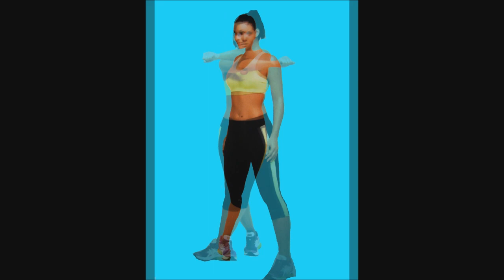GINÁSTICA COM MUSICA 2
MUSICAS  E  IMAGENS  DE  MARCOS  ROMEU  EM TODOS  VIDEOS  DESTE  CANAL@marcosbelo1745

MUSICAS  MARCOS   ROMEU  CANAL  YOU TUBE  (MARCOS  BELO )     TEM  MUSICA   ROMÂNTICA,  FORRO  ,  SAMBA ,  ROCK , CARNAVAL  ,  COISAS  INTERESSANTES,  NATAL  ,  CCXP  DE  VARIOS  ANOS  EM   SP  ,EXPOSICÕES  DE  CARROS  ,  ARTE ,  QUADROS , AQUÁRIOS  E  MUITO  MAIS  SE  GOSTAREM  SE  INSCREVAM NO  MEU  CANAL  OK

MUSIC MARCOS ROMEU YOU TUBE CHANNEL (MARCOS BELO) HAS ROMANTIC MUSIC, FORRO, SAMBA, ROCK, CARNIVAL, INTERESTING THINGS, CHRISTMAS, CCXP OF VARIOUS YEARS IN SP, CAR EXHIBITIONS, ART, PICTURES AND MUCH MORE IF YOU LIKE SUBSCRIBE TO MY OK CHANNEL

MUSIK MARCOS ROMEU YOU TUBE CHANNEL (MARCOS BELO) HAT ROMANTISCHE MUSIK, FORRO, SAMBA, ROCK, KARNEVAL, INTERESSANTE DINGE, WEIHNACHTEN, CCXP VERSCHIEDENER JAHRE IN SP, AUTOAUSSTELLUNGEN, KUNST, BILDER UND VIELES MEHR.

ԵՐԱԺՇՏՈՒԹՅՈՒՆ MARCOS ROMEU YOU TUBE CHANNEL (MARCOS BELO) ՈՒՆԻ ՌՈՄԱՆՏԻԿ ԵՐԱԺՇՏՈՒԹՅՈՒՆ, ՖՈՐՐՈ, ՍԱՄԲԱ, ՌՈՔ, ԿԱՐՆԱՎԱԼ, ՀԵՏԱՔՐՔԻՐ ԲԱՐԵՐ, ՍՈՒՐԲ ԾՆՈՒՆԴ, CCXP ՏԱՐԲԵՐ ՏԱՐԻՆԵՐԻ SP, ԱՎՏՈՏԱՐԻՆԵՐԻ, ԱՎՏՈՄԵՔԵՆԱՆԵՐԻ ՑՈՒՑԱՀԱՆԴԵՍԵՐ, ՑՈՒՑԱԴՐՈՒԹՅՈՒՆՆԵՐ ԳՐԱԳՐԵԼ ԻՄ OK-ին ԱԼԻՔ

MUSIQUE MARCOS ROMEU YOU TUBE CHANNEL (MARCOS BELO) A DE LA MUSIQUE ROMANTIQUE, FORRO, SAMBA, ROCK, CARNAVAL, DES CHOSES INTÉRESSANTES, NOËL, CCXP DE DIFFÉRENTES ANNÉES EN SP, EXPOSITIONS DE VOITURES, ART, PEINTURES, AQUARIUMS ET BEAUCOUP PLUS SI VOUS AIMEZ ABONNEZ-VOUS SUR MA CHAÎNE D'accord

MUZIEK MARCOS ROMEU YOU TUBE CHANNEL (MARCOS BELO) HEEFT ROMANTISCHE MUZIEK, FORRO, SAMBA, ROCK, CARNAVAL, INTERESSANTE DINGEN, KERST, CCXP VAN VERSCHILLENDE JAREN IN SP, AUTOTENTOONSTELLINGEN, KUNST, SCHILDERIJEN, AQUARIUMS EN VEEL MEER ALS JE JE WILT ABONNEREN OP MIJN KANAAL OK

ΜΟΥΣΙΚΗ MARCOS ROMEU YOU TUBE CHANNEL (MARCOS BELO) ΕΧΕΙ ΡΟΜΑΝΤΙΚΗ ΜΟΥΣΙΚΗ, FORRO, SAMBA, ROCK, ΚΑΡΝΑΒΑΛΙ, ΕΝΔΙΑΦΕΡΟΝΤΑ ΠΡΑΓΜΑΤΑ, ΧΡΙΣΤΟΥΓΕΝΝΑ, CCXP ΔΙΑΦΟΡΩΝ ΧΡΟΝΩΝ ΣΕ SP, ΕΚΘΕΣΕΙΣ ΑΥΤΟΚΙΝΗΤΩΝ, ΕΚΘΕΣΕΙΣ ΑΥΤΟΚΙΝΗΤΩΝ, ΕΚΘΕΣΕΙΣ ΑΥΤΟΚΙΝΗΤΩΝ, ΕΚΘΕΣΕΙΣ ΑΥΤΟΚΙΝΗΤΩΝ ΑΝ ΣΑΣ ΑΡΕΣΕΙ ΚΑΝΤΕ ΕΓΓΡΑΦΗ Τ

MÚSICA MARCOS ROMEU CANAL DE YOU TUBE (MARCOS BELO) TIENE MÚSICA ROMÁNTICA, FORRO, SAMBA, ROCK, CARNAVAL, COSAS INTERESANTES, NAVIDAD, CCXP DE VARIOS AÑOS EN SP, EXPOSICIONES DE AUTOS, ARTE, PINTURAS, ACUARIOS Y MUCHO MAS SI TE GUSTA SUSCRIBETE EN MI CANAL OK

chines
音樂 MARCOS ROMEU YOU TUBE CHANNEL (MARCOS BELO) 有浪漫音樂、FORRO、桑巴、搖滾、狂歡節、有趣的東西、聖誕節、在 SP 多年的 CCXP、汽車展覽、藝術、繪畫、水族館和更多如果你喜歡訂閱我的頻道好

ΜΟΥΣΙΚΗ MARCOS ROMEU YOU TUBE CHANNEL (MARCOS BELO) ΕΧΕΙ ΡΟΜΑΝΤΙΚΗ ΜΟΥΣΙΚΗ, FORRO, SAMBA, ROCK, ΚΑΡΝΑΒΑΛΙ, ΕΝΔΙΑΦΕΡΟΝΤΑ ΠΡΑΓΜΑΤΑ, ΧΡΙΣΤΟΥΓΕΝΝΑ, CCXP ΔΙΑΦΟΡΩΝ ΧΡΟΝΩΝ ΣΕ SP, ΕΚΘΕΣΕΙΣ ΑΥΤΟΚΙΝΗΤΩΝ, ΕΚΘΕΣΕΙΣ ΑΥΤΟΚΙΝΗΤΩΝ, ΕΚΘΕΣΕΙΣ ΑΥΤΟΚΙΝΗΤΩΝ, ΕΚΘΕΣΕΙΣ ΑΥΤΟΚΙΝΗΤΩΝ ΑΝ ΣΑΣ ΑΡΕΣΕΙ ΚΑΝΤΕ ΕΓΓΡΑΦΗ ΤΟ ΚΑΝΑΛΙ ΜΟΥ ΟΚ
coreano
MUSIC MARCOS ROMEU YOU TUBE CHANNEL(MARCOS BELO)에는 낭만적인 음악, FORRO, SAMBA, ROCK, 카니발, 흥미로운 것, 크리스마스, 다양한 해의 CCXP, 자동차 전시회, 예술, 그림, 수족관 등이 있습니다. 내 채널 확인

MUSIC MARCOS ROMEU YOU TUBE CHANNEL (MARCOS BELO) لديها موسيقى رومانسية ، FORRO ، Samba ، ROCK ، CARNIVAL ، أشياء مثيرة للاهتمام ، عيد الميلاد ، CCXP بسنوات مختلفة في SP ، معارض السيارات ، الفن ، اللوحات الفنية ،. قناتي موافق

MUZYKA MARCOS ROMEU YOU TUBE CHANNEL (MARCOS BELO) MA MUZYKĘ ROMANTYCZNĄ, FORRO, SAMBA, ROCK, KARNAWAŁ, CIEKAWOSTKI, BOŻE NARODZENIE, CCXP KILKU LAT W SP, WYSTAWY SAMOCHODOWE, SZTUKA, OBRAZY, AKWARIA I WIELE WIELE WIĘCEJ JEŚLI CHCESZ ZASUBSKRYBUJ NA MÓJ KANAŁ OK

MUSIC MARCOS ROMEU YOU TUBE CHANNEL (MARCOS BELO) MEMILIKI MUSIK ROMANTIS, FORRO, SAMBA, ROCK, CARNIVAL, HAL-HAL MENARIK, NATAL, CCXP BERBAGAI TAHUN DI SP, PAMERAN MOBIL, SENI, LUKISAN, AKUARIUM, DAN BANYAK LAGI JIKA ANDA SUKA BERLANGGANAN DI SALURAN SAYA Oke